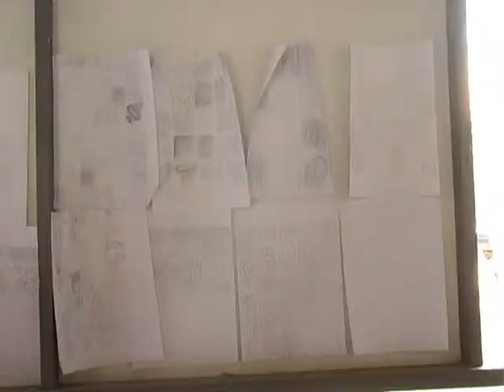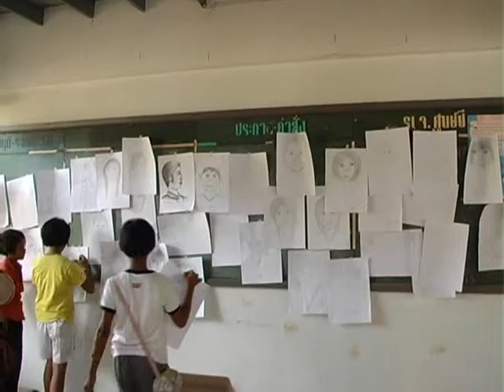Anglo Thai Foundation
To support poor students in Thailand